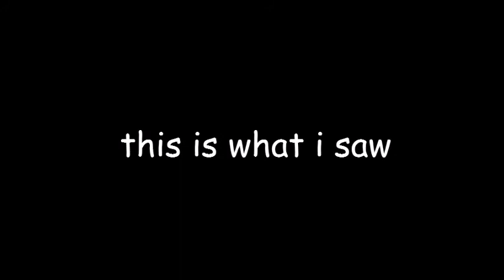urban exploring gone wrong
what you are about to see hasn't been edited in any way, shape or form.

also am i too late for the redbone meme or